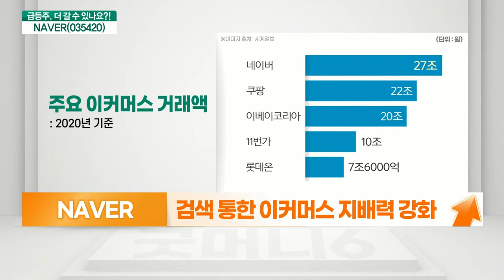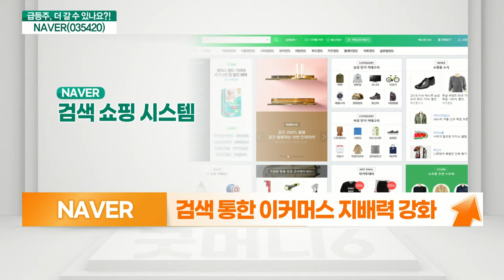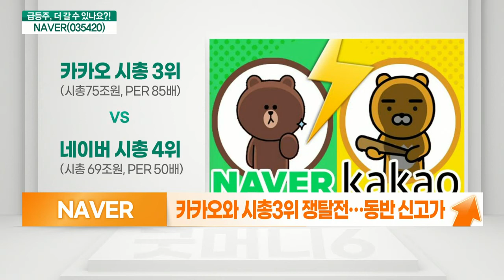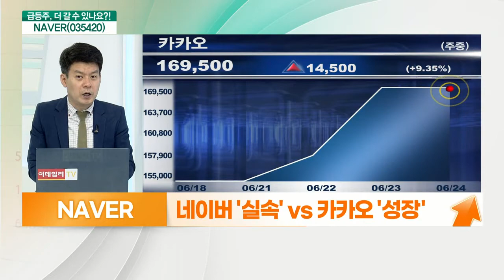NAVER(035420)... 이커머스 시장 지배력 강화_기대해도 괜찮아 (20210624)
NAVER(035420)
- 이베이코리아 인수전 포기에 시장 화답
- 검색 통한 이커머스 지배력 강화
- 풀필먼트 배송 강화로 다양한 서비스 제공
- 신세계-CJ대한통운과 삼각동맹 강화 전망
- 카카오와 시총 3위 쟁탈전… 동반 신고가
- 네이버 ‘실속’ VS 카카오 ‘성장’
- 플랫폼 기업과 주가 격차 해소